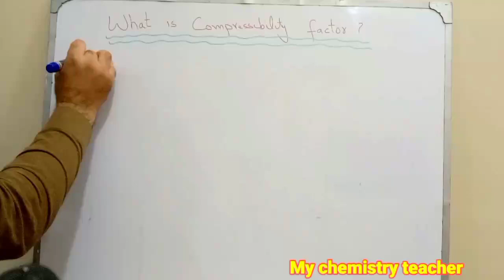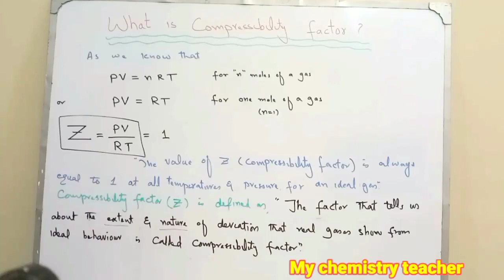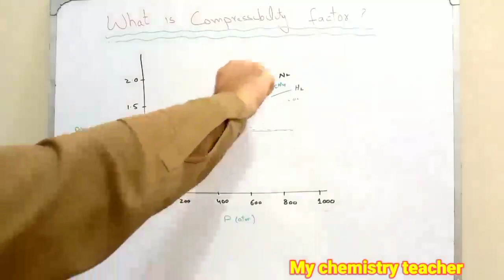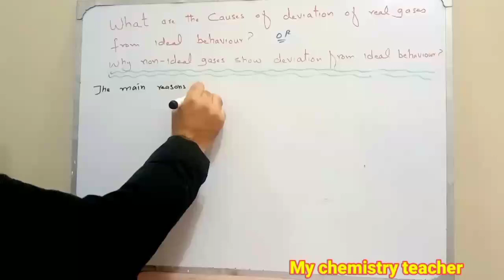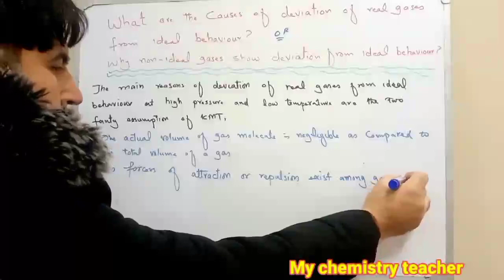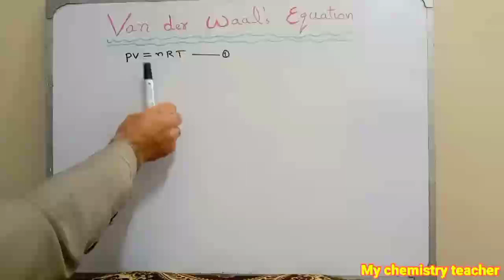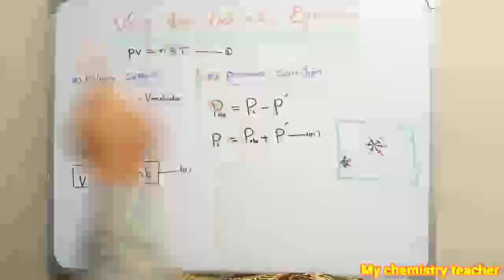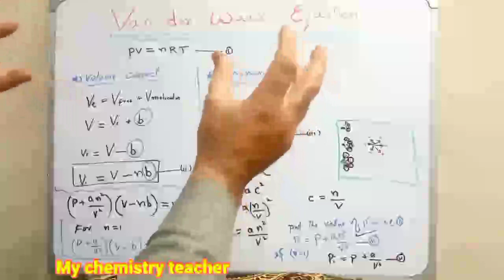Deviation of real gases from ideal gas behavior || compressibility factor | Van der Waals equation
Hello dear students. in today's video we will discuss what is compressibility factor of gases, causes of deviation of real gases from ideal behaviour and van der waals equation of gases.if you have any questions you can ask it in comments. please subscribe to my channel and also like comment and share. thanks

compressibility- factor
compressibility- factor-of-gases
what-is-compressibility- factor
what-is-compressibility- factor-of-gases
what-is-the-compressibility- factor-of-gases
what-is--the-compressibility- factor
what-is-a-compressibility- factor
what-is-a-compressibility- factor-of-gases
why-real-gases-show-deviation-from-ideal-behaviour
causes-of-deviation-of-real-gases-from-ideal-behaviour
reason-of-deviation-of-real-gases-from-ideal-behaviour
deviation-of-gases-from-ideal-gas-laws
deviation-of-gases-from-ideal-gas-equation
van-der-waals-equation
van-der-waal-equation
the-van-der-waal-equation
the-van-der-waals-equation
what-is-van-der-waal-equation
what-is-van-der-waals-equation
what-is-the-van-der-waal-equation
what-is-the-van-der-waals-equation
what-is-a-van-der-waal-equation
what-is-van-der-waal-equation-of-gas
what-is-van-der-waal-equation-of-gases
what-is-van-der-waals-equation-of-gas
what-is-van-der-waals-equation-of-gases
derivation-of-van-der-waal-equation
derivation-of-van-der-waal-equation-of-gas
derivation-of-van-der-waal-equation-of-gases
derivation-of-van-der-waals-equation-of-gas
derivation-of-van-der-waals-equation-of-gases